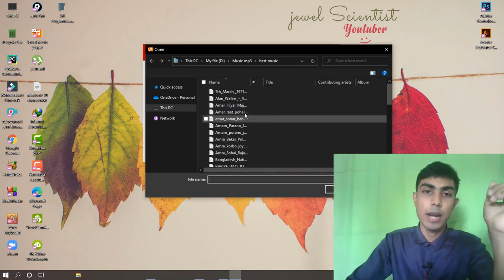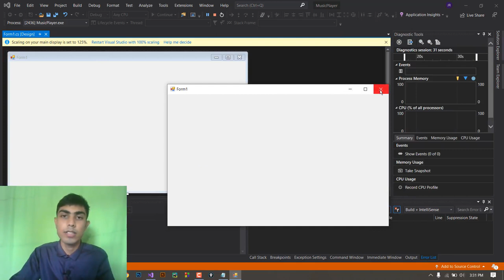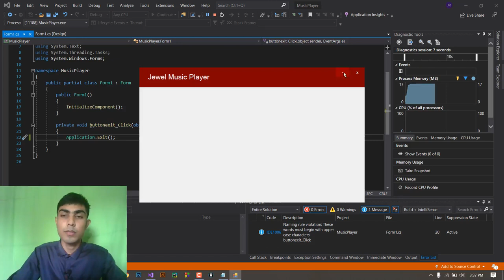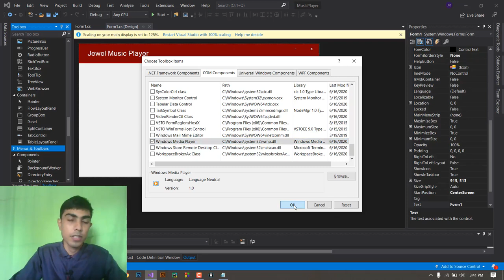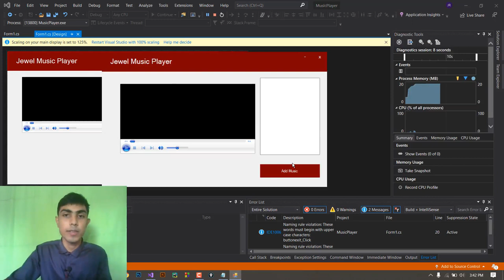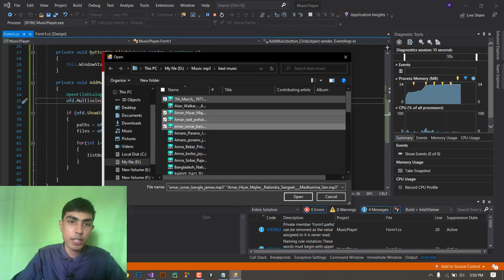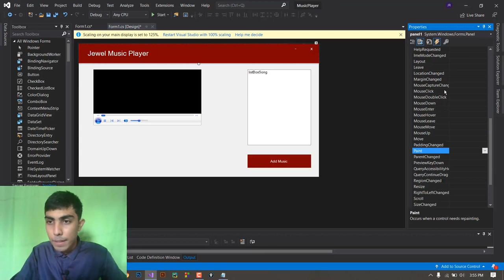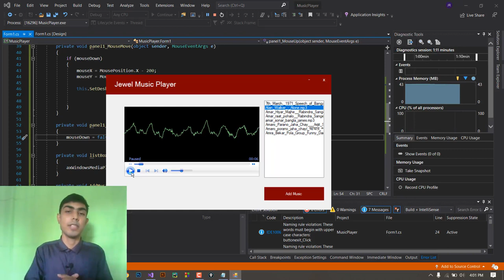How to Create Music Player Software in C Sharp(C#) Bangla | Simple Mp3 Player | C# Project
in this video i will show How to Create Music Player Software in C Sharp(C#) Bangla | Simple Mp3 Player | C# Project